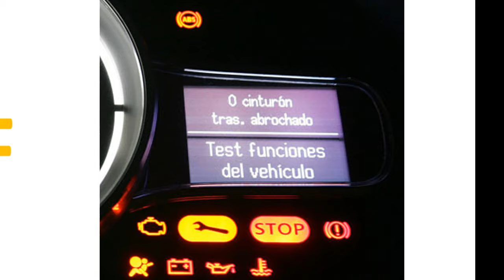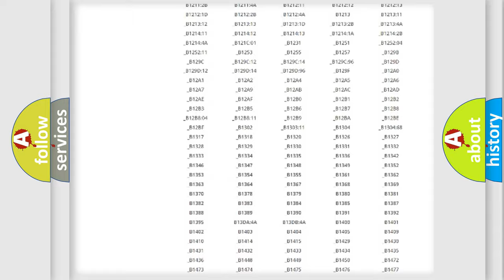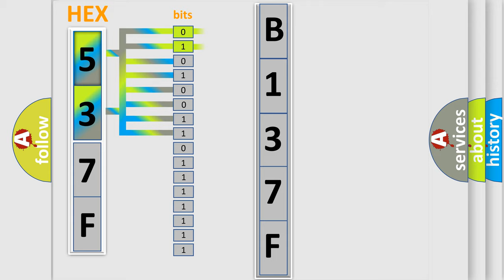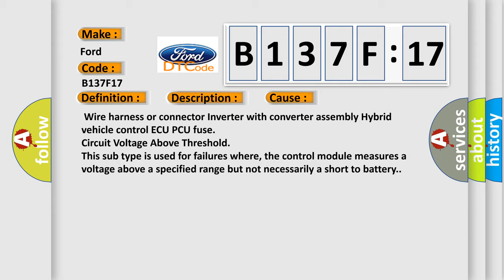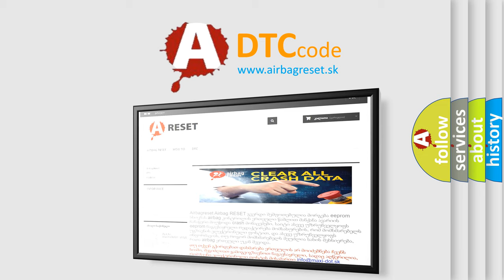DTC Ford B137F-17 Short Explanation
Contents:
0:21 Basic DTC analysis according to OBD2 protocol standard.
1:48 Insight into programming
2:58 A diagnostically understandable description of the Diagnostic Trouble Code
3:05 Basic error definition

Make:
Ford
Code:
B137F 17
Definition:
Lost Communication with Driver Motor Control Module
Description:
Error in reception from inverter with converter assembly (MG ECU) via serial communication (out of communication standard)
Cause:
 Wire harness or connector Inverter with converter assembly Hybrid vehicle control ECU PCU fuse
Failure Type: